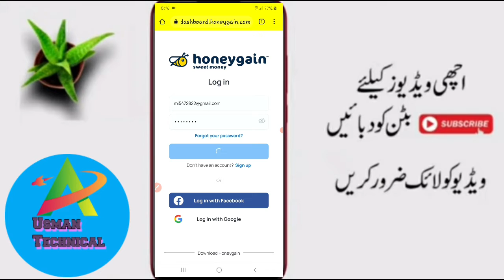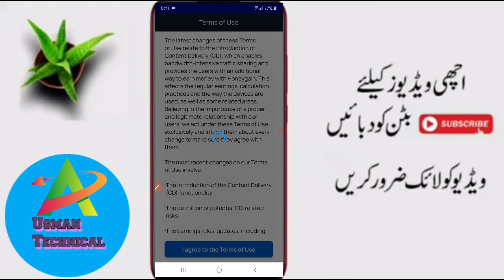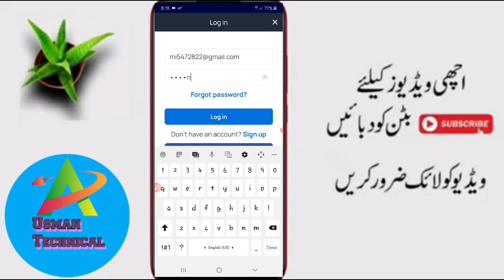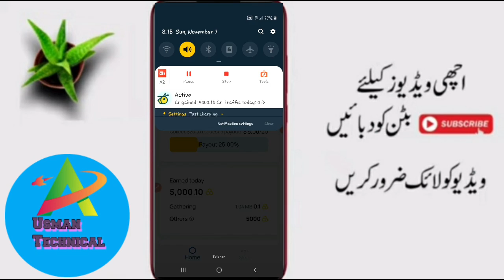Earn online Without investment||2021 ki new earning app extra Mbs sale kr k earning kro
Usman Technical